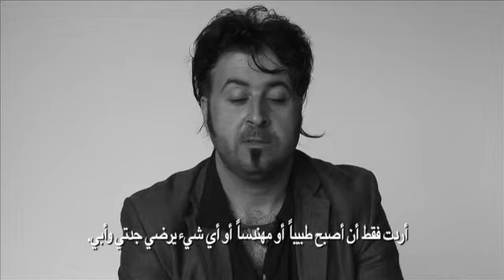Qashoo.mov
No description.